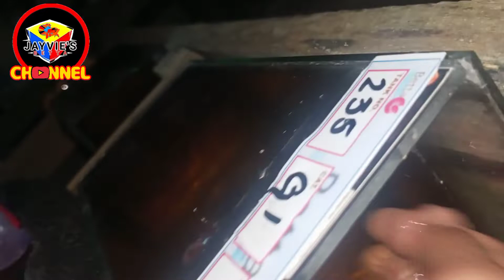VLOG 2: SHOWING MY NEWLY JARRED MULTI GALAXY BETTA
All used video clips and background music are free to use from Youtube.